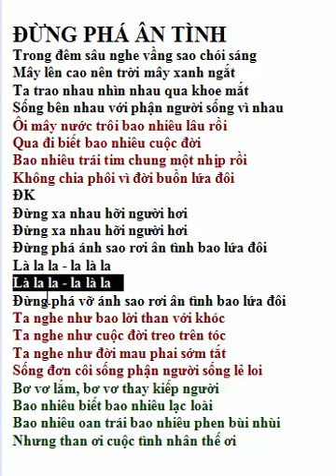Đừng Phá Vỡ Ân Tình Beat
Đừng Phá Vỡ Ân Tình